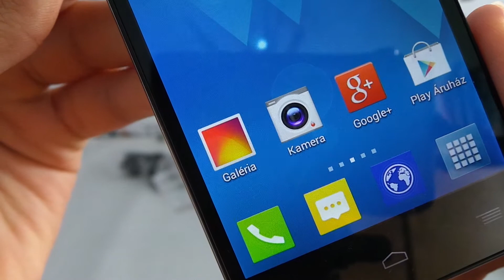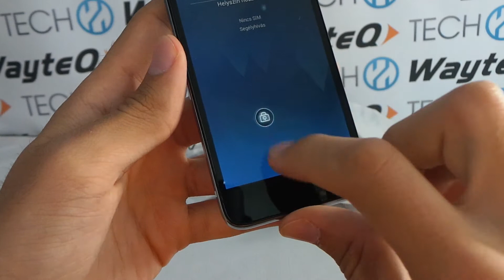Alcatel One Touch Idol Mini 2 S okostelefon kicsomagoló videó | Tech2.hu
Kicsomagoltuk az új 4,5"-os kijelzővel és LTE támogatással rendelkező Alcatel One Touch Idol Mini 2 S okostelefont.